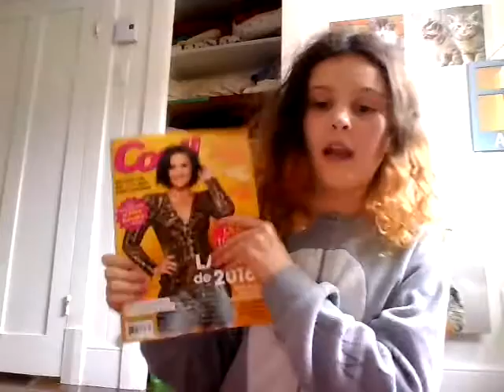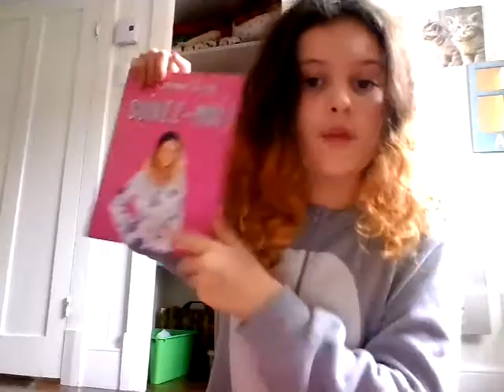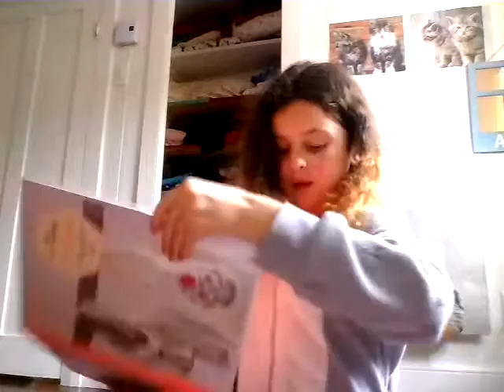je vous présente mes cadeau de noel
ipod=apple